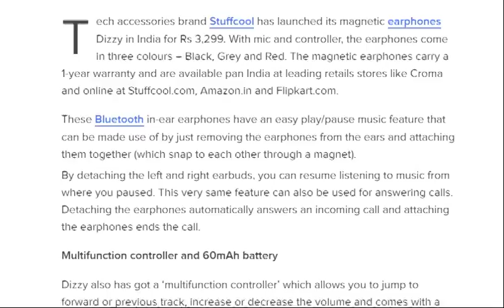Stuffcool launches ‘Dizzy’ earphones, priced at Rs 3,299